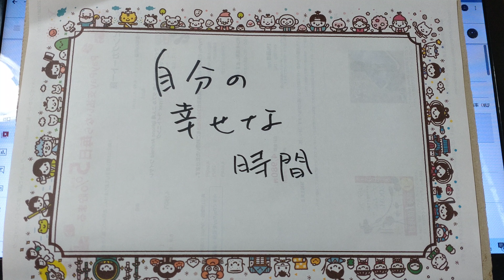幸せな時間って、なんだろうね。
寝ること？